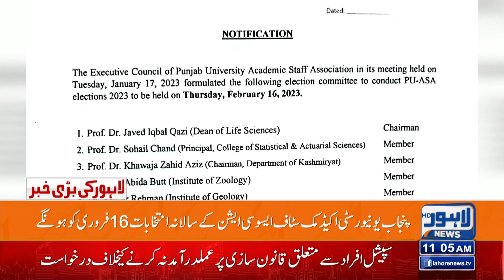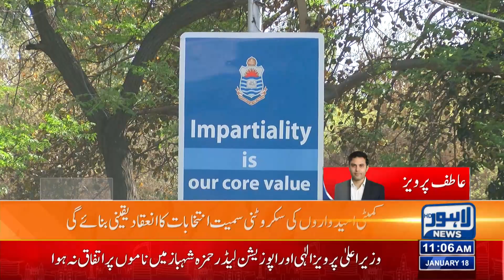Breaking | Elections Will Be Held On February 16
Punjab University Election Announce

Date Of Punjab University Election Announces